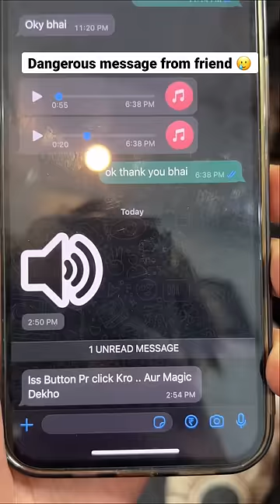Dangerous message from friend | Hassu